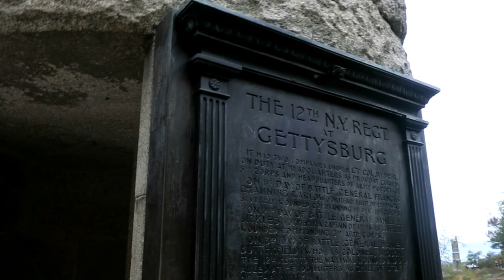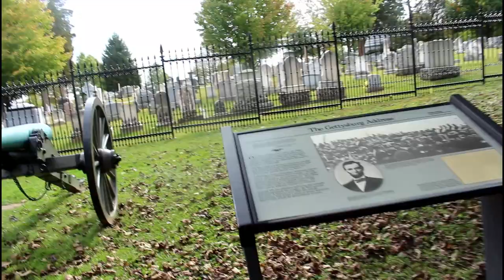TOURING A HAUNTED ORPHANAGE!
Hey guys! This is the second vlog from our trip to Gettysburg!! We finished seeing the monuments, even tho we didnt see it all!! Toured the downtown shops and later that night we did a ghost walk through a haunted orphanage! LOVEYOU!

Miss my last vlog?

XoBranXo